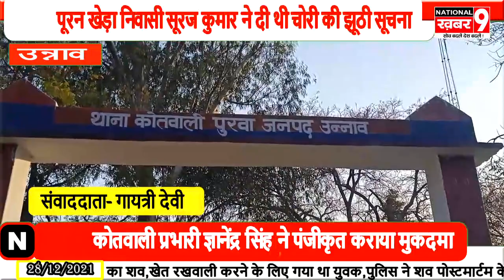लूट की फर्जी सूचना देने पर पूरन खेड़ा निवासी सूरज पर मुकदमा पंजीकृत कर भेजा गया जेल देखिये रिपोर्ट